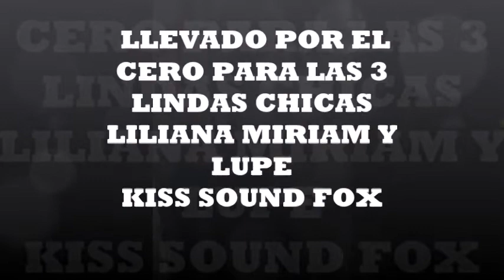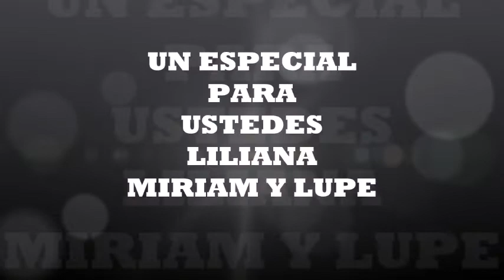KISS SOUND FOX CON LILIANA LUPE Y MIRIAM TRES LINDAS CHICAS EN SALTILLO COAHUILA ESCUCHANDO PASEOS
ESTE ES UN ESPECIAL MAS LLEVADO POR EL CERO COLOMBIA CONPARTIENDO MUSICA CON SENTIMIENTO VALLENATO PARA LAS TRES LINDAS CHICAS EN SALTILLO COAHUILA LILIANA LUPE Y MIRIAM PURO BARRIO VALLENATO TE LO COMPARTIMOS DESDE AKI SAN LUIS POTOSI KISS SOUND FOX PARA LA GENTE QUE LE GUSTA LO ROMATIQUITO AHI LES VA DEPARTE DEL CERO DESDE LA ANTONIO CARDENAS